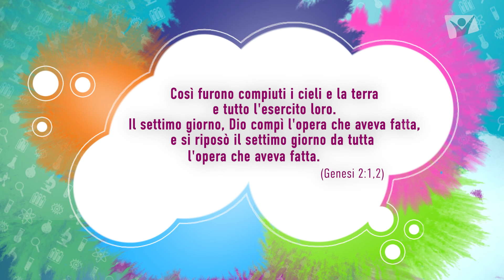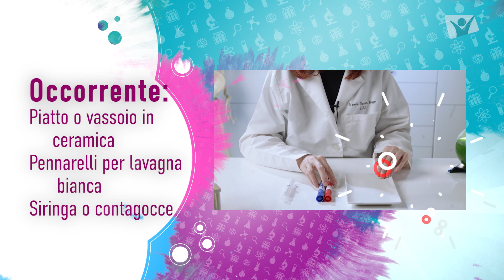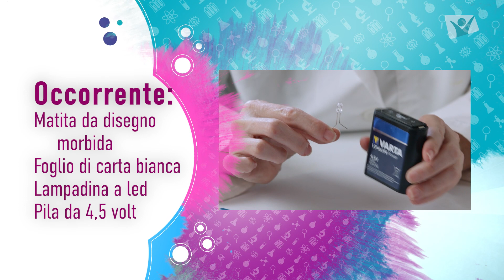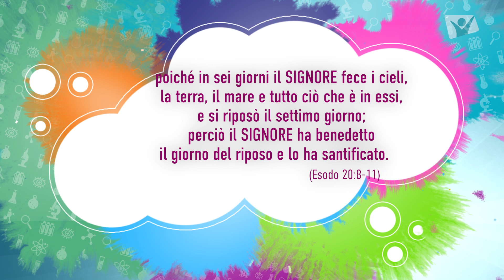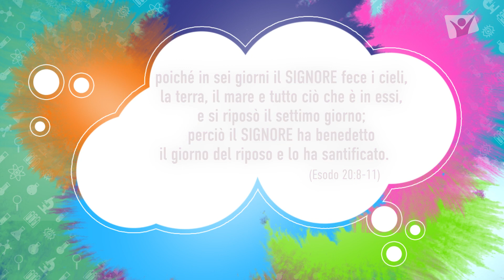Creation Lab. Il Sabato – 10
Siamo arrivati al nostro ultimo episodio e alla fine della settimana della creazione. È il settimo giorno, la Terra e il Giardino dell'Eden sono completati. Dopo aver esaminato attentamente tutto ciò che ha creato, Dio ha emesso il suo verdetto: molto buono, cioè eccezionale, eccellente, menzione d’onore. Serie Creation Lab.